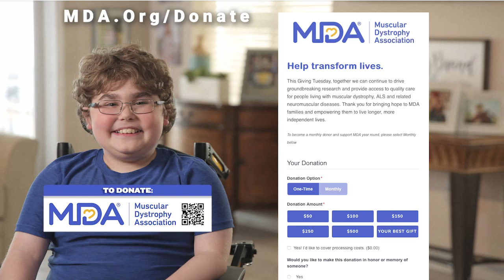Nyheim Hines on New Bills Situation, Supporting MDA with Kay Adams | Up And Adams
Kay Adams welcomed Buffalo Bills running back Nyheim Hines to 'Up And Adams' on FanDuel TV! Kay Adams got to know the do-it-all back a little better and how things are going with his new squad. Kay talked to Nyheim Hines about joining the Bills, how he is acclimating with his new teammates and the work he's doing with MDA

0:00 INTRO
0:30 BILLS TRADE
2:10 BUFFALO VIBES
5:20 ON JOSH ALLEN
7:15 SUPPORTING MDA